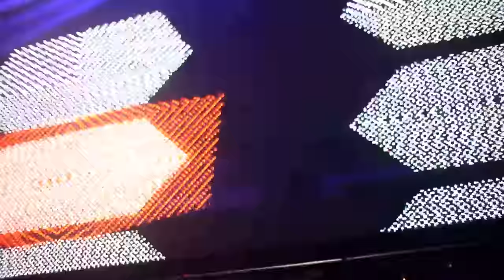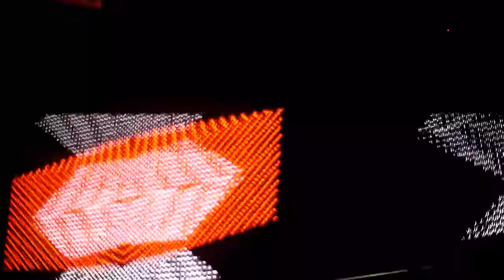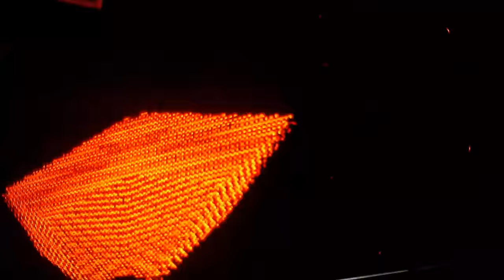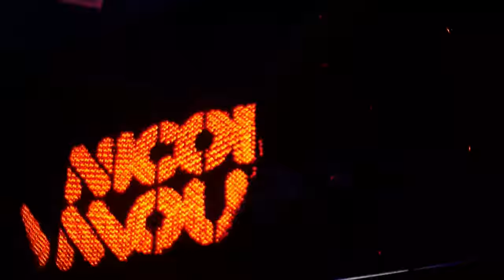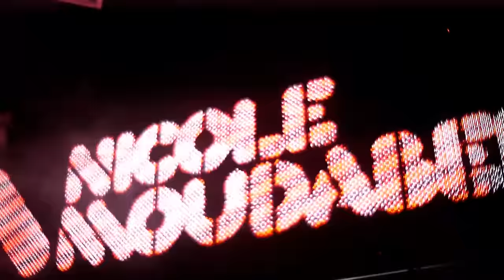NICOLE MOUDABER DJ set at Music Is Revolution, Space, Ibiza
Nicole Moudaber joined Carl Cox at his Tuesday residency. Next date: Sept 2.

Nicole's next date at Music Is Revolution:September 2. Get there!
Nicole's track 'Roar' recently won an IDMA award for best techno track.
Her in the MOOD Radio show is now in 30+ countries worldwide, and was nominated for best Dance Radio show with the Mixcloud awards.
For the second year running Moudaber received a DJ Award nomination in the 'Best Techno DJ' category.

MOOD records label boss Nicole Moudaber is one of the most highly regarded artists on the techno scene. Well and truly a regular at Music Is Revolution, this is the first of two appearances at Carl Cox’s regular Tuesday night slot at Space.